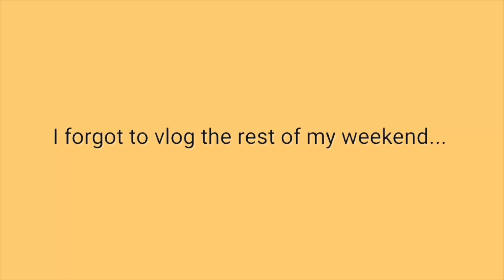VLOG: weekend with friends, baking food, cleaning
Hope you enjoy today’s vlog even though it is all over the place!

Amelia